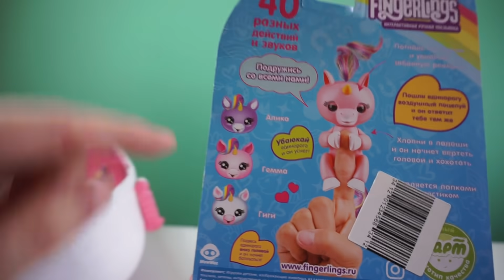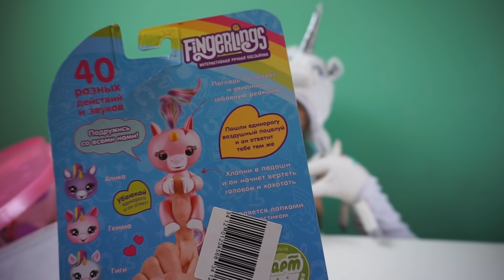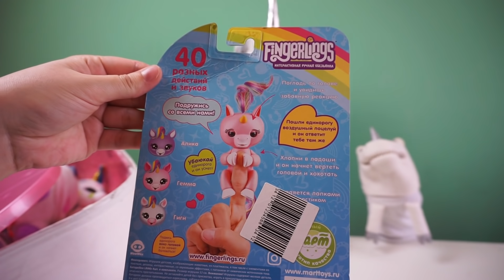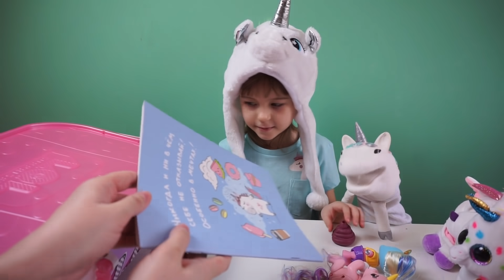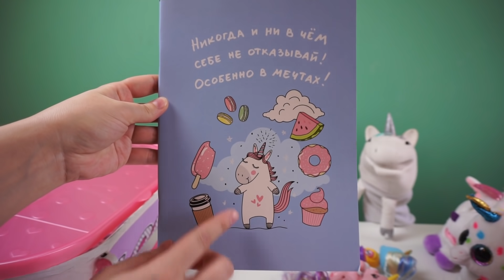Большой Чемоданчик ЛОЛ Сюрприз ЕДИНОРОГ Custom Bigger LOL Surprise Unicorn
Поддержать наш канал и на конфеты для единорога Жоры - Карта Сбербанка 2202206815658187
Сегодня Софи-Элис и наш волшебный питомец Жора празднуют день Единорога! Открываем большой самодельный чемодан биггер ЛОЛ Сюрприз, подарки, игрушки и много сюрпризов!